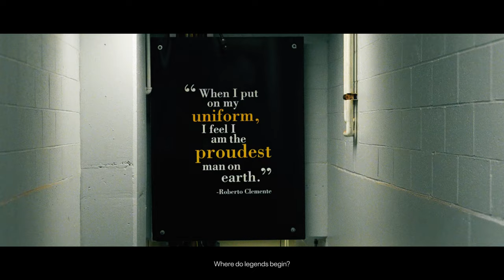For Those That Bleed Black & Gold | 2024 Pittsburgh Pirates Hype Video Narrated by Michael Keaton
For those that bleed Black & Gold, we'll see you at the ballpark.